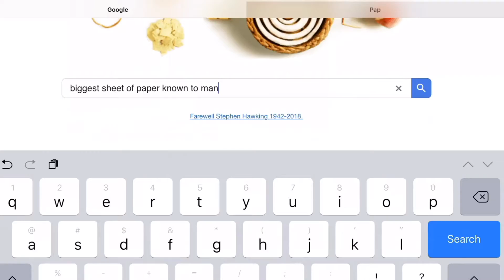The Buyout #1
The Buyout Is My New Mini Series Where A Fictional Company Called CameraWare Has To Be Bought Out By Another Company